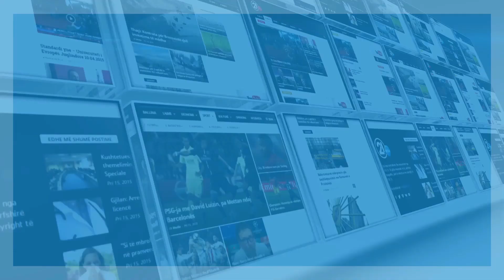tubimi i VV 25 05 2017